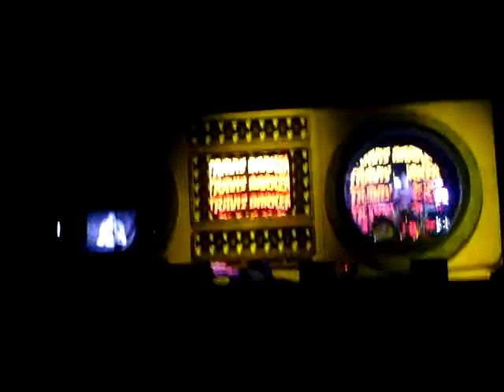I Am Music Tour - Mixmaster Mike & Travis Barker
Travis Barker and Mixmaster Mike Opening act
Im Still Music Tour
AAC in Dallas Texas